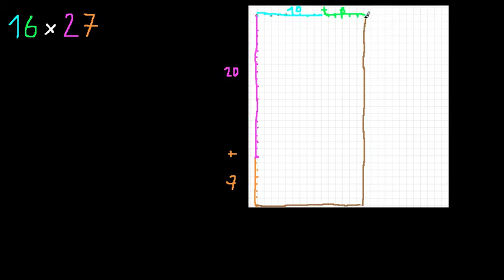Multiplikation im Flächenmodell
Wir multiplizieren zweistellige Zahlen im Flächenmodell